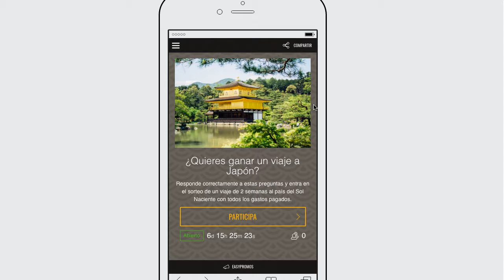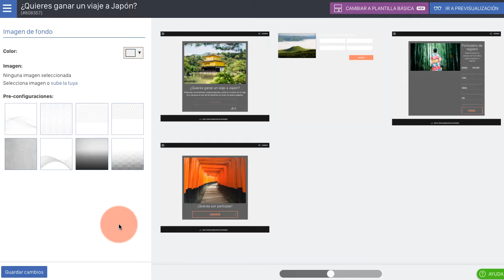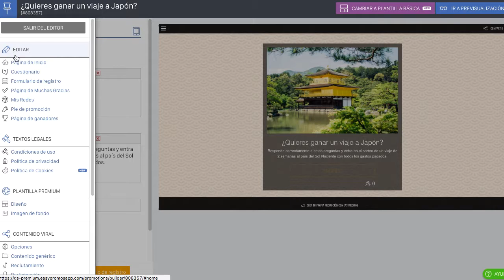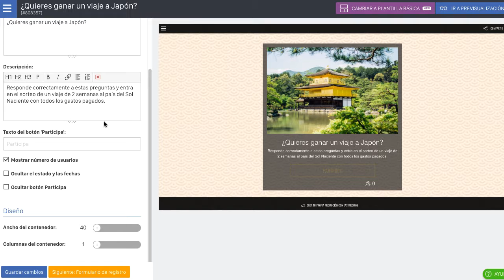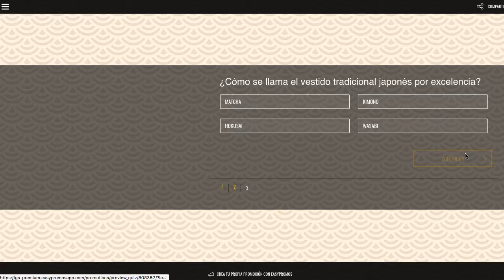Descubre la nueva plantilla Premium de Easypromos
Mira qué flexibilidad en el diseño de tus promociones y sorteos online podrás crear gracias a la plantilla Premium de Easypromos. Personaliza al máximo y adáptalo a tu marca.